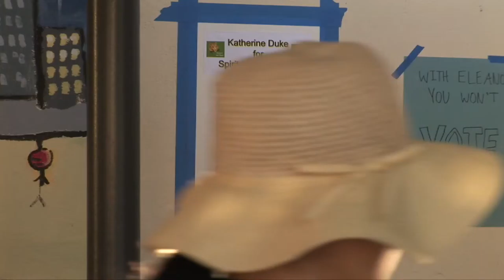Running for Spirit Commissioner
In middle school our daughter ran for Spirit Commissioner and rehearsed for the school video.